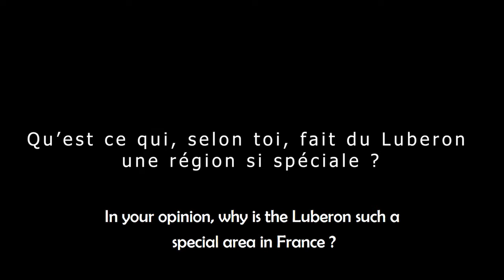"A la rencontre de..." épisode 1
Dans ce premier épisode, découvrez ou (re)découvrez Corinne, accompagnatrice en montagne et partenaire du Camping Le Luberon.
Suivez la sur les sentiers du Luberon, sa bonne humeur et ses connaissances de la région vous feront vivre une expérience unique !